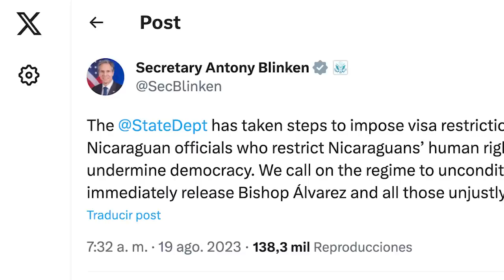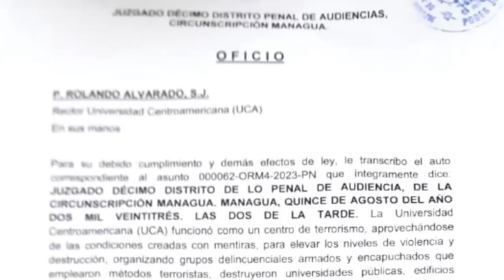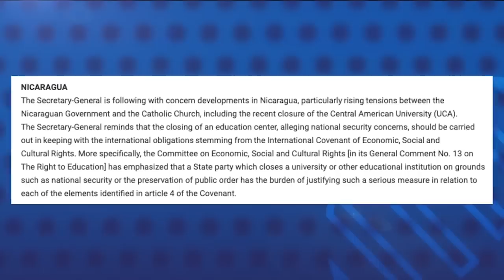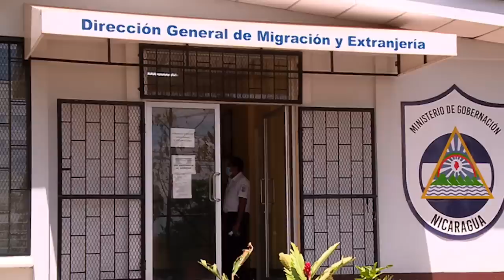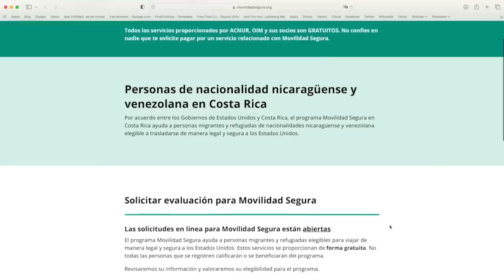Policía de Ortega asalta y expulsa a sacerdotes jesuitas de su residencia en la UCA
La Policía del régimen y funcionarios del Poder Judicial se tomaron la tarde de este 19 de agosto, la residencia Villa Carmen, donde viven los sacerdotes jesuitas que estaban a cargo de la Universidad Centroamericana, confiscada por la dictadura.

Los sacerdotes fueron expulsados de su casa por los policías y se vieron obligados a trasladarse a la comunidad San Ignacio del Colegio Centroamérica, en Managua.

Fuentes vinculadas a la Comunidad jesuita dijeron a CONFIDENCIAL que los sacerdotes mostraron a los agentes del régimen la documentación de la propiedad, que no pertenecía a la UCA, pero estos los ignoraron y les ordenaron que dejaran la casa así como todas sus pertenencias.

En otras noticias:
- Estados Unidos cancela visas a 100 funcionarios municipales involucrados en la represión
- Jesuitas repudian la confiscación de la UCA y exigen derecho a la defensa.
- Comunidad internacional rechaza la confiscación de la UCA.
- Rosario Murillo se desliga de responsabilidad de destierros: "Se fueron porque el pueblo decidió”.
- Dictadura niega entrada a sacerdote que volvía a funerales de su hermano.
- Corte Suprema suspende título de abogada a jueza que huyó a Estados Unidos.
- Régimen condena a 8 años de cárcel al periodista Víctor Ticay.
- Nicaragüenses en Costa Rica podrán aplicar a programa para reubicarse en otros destinos.
- Nicaragua destituye a su ministro consejero en Cuba, tras solo dos días en el cargo.